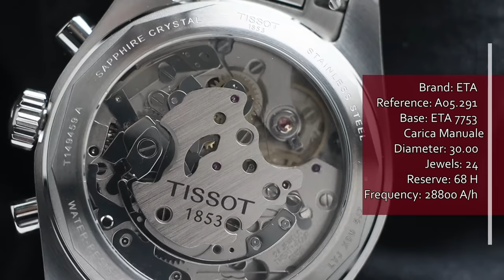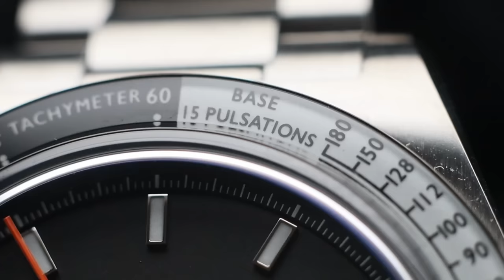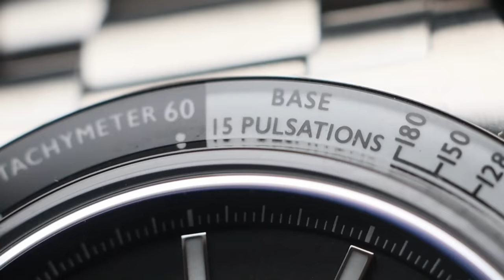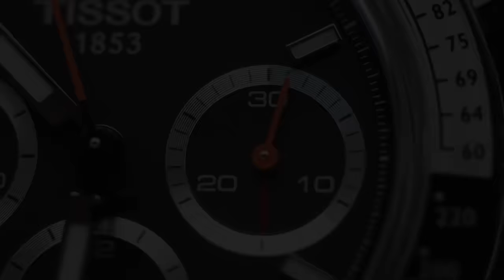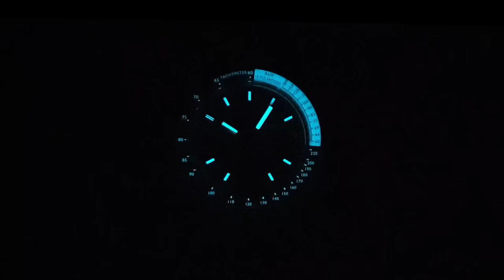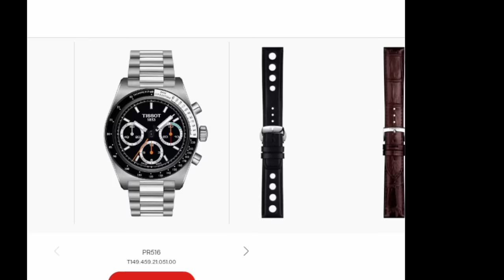Il cronografo del momento: Tissot PR516